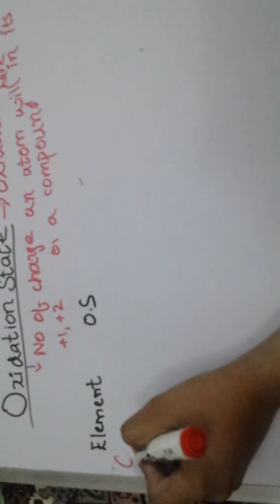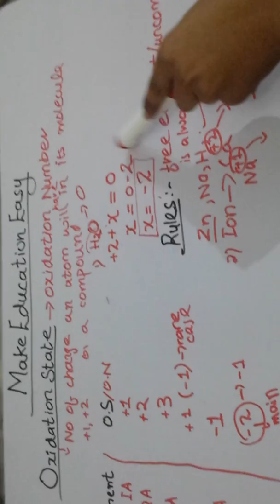Chemistry 9th oxidation states/oxidation number/make education easy? ?